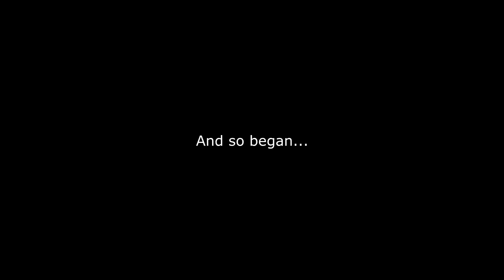FIFA 22 Funny Moments #2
0:00 Brandon Tries to Pull a Wayne Rooney
0:41 The Fastest Hat Trick to Start a Game of All Time
1:25 The Ball Flies Away
1:34 Brandon and I Run into Each Other
1:44 Sanjaiyan Scores a Nice Coutinho
2:09 I Refuse to be Replaced
2:37 Our Team Falls Apart After Old Baba Gets Sent Off
5:10 Brandon Threatens to Put His Ball in My Jaw
7:04 Beautiful Pass From Sanjaiyan
7:23 Epic 4-1 Comeback
10:08 Sanjaiyan Scores a Nice Goal
10:24 Sanjaiyan Accidentally Makes a Dark Joke
11:00 I Lay the Ball Off to No One
11:29 The Fastest Dab of All Time
12:26 Eric Scores a Bicycle Kick Goal
12:34 The Human Defender Can't Contain Me
13:10 Sanjaiyan's Chip Moves in Slow Motion